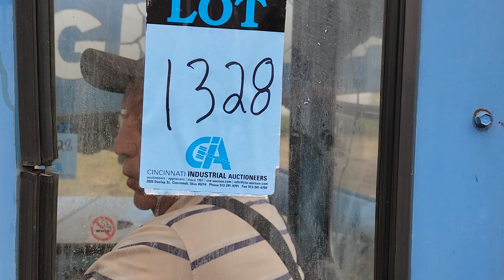Forklifts, Construction Auction - Lot 1328 - Gradall Model 524 Telehandler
Forklifts, Construction Auction - Lot 1328 - Gradall Model 524 Telehandler; s/n 0177045, Hours: 2,619, 14,370 Lb. **Located in Galion, OH**